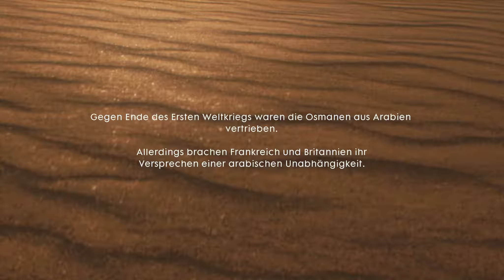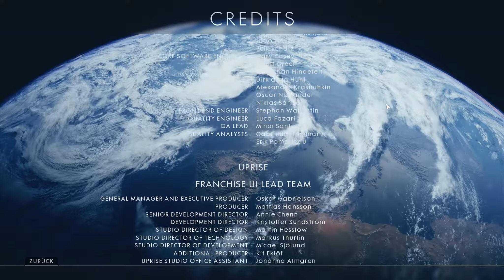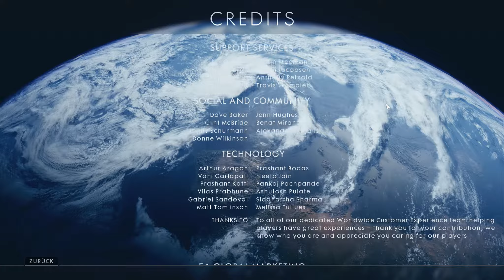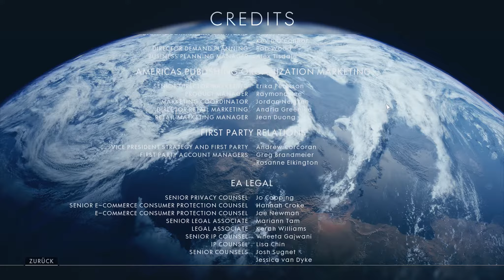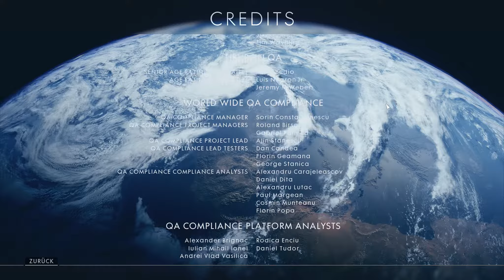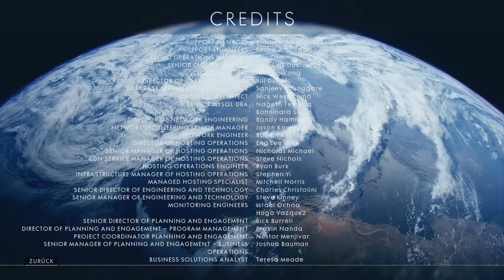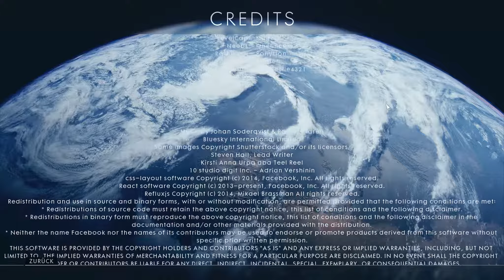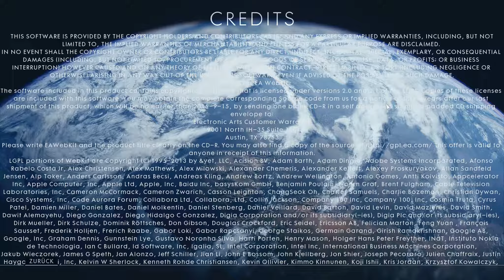#16 - Den Eisernen Drachen besiegen (FINALE) - LET'S PLAY "Battlefield 1 - Singleplayer" [BLIND]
Kommentiertes Gameplay zum Spiel "Battlefield 1" von 2016. Das Spiel wurde von Digital Illusions CE entwickelt.

(Amazon) oder (Origin).

Spielhandlung:
Battlefield™ 1 entführt dich in die Zeit des Ersten Weltkriegs, als neue Technologien und weltweite Konflikte die Kriegsführung für immer veränderten. Nimm an allen Schlachten teil, steuere sämtliche Fahrzeuge und führe jedes Manöver aus, um den Krieg für dich zu entscheiden. Die ganze Welt ist im Krieg – finde heraus, was dich jenseits der Schützengräben erwartet.

Dynamische Umgebungen und Schauplätze in aller Welt. Erlebe alle Aspekte eines weltweiten Krieges. Kämpfe in einer belagerten französischen Stadt, in den weiten Landschaften der italienischen Alpen oder in den Wüsten Arabiens. Zerstörbare Umgebungen und dynamische Wettereffekte erzeugen Landschaften, die sich ständig verändern. Egal, ob du feindliche Stellungen in Stücke schießt oder mächtige Krater im Boden hinterlässt ... in diesem Krieg gleicht keine Schlacht der anderen.